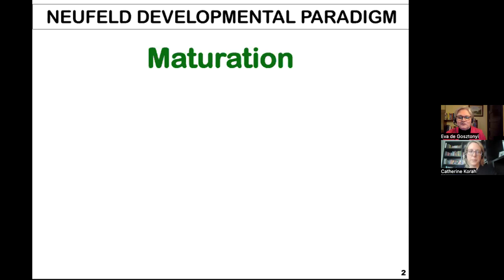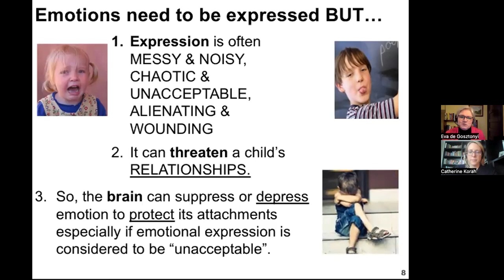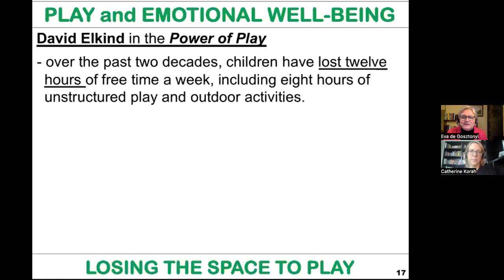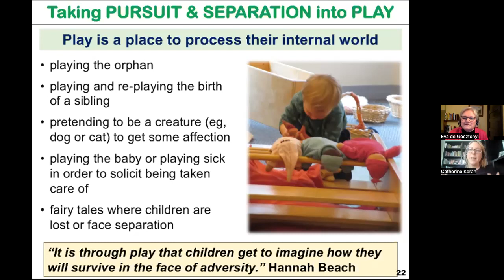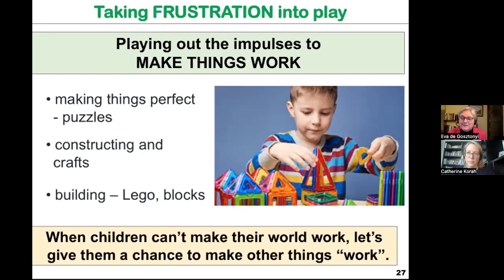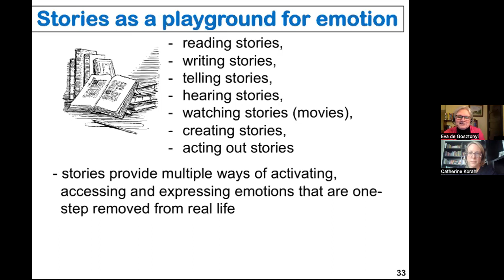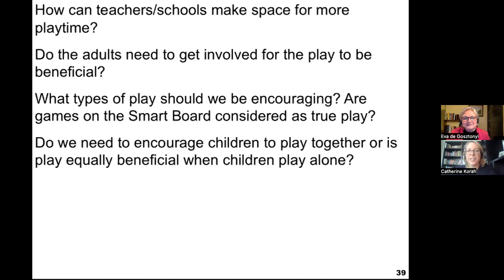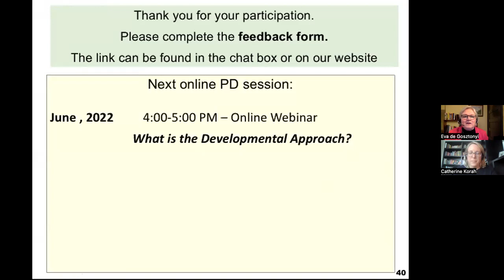Play and Emotion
Presented by Eva de Gosztonyi and Catherine Korah - June 7th, 2022

This presentation will provide a brief overview of how play is essential to emotional expression and development, especially in young children. Research is showing that when children are deprived of play, the long-term effects result in multiple mental health challenges, including anxiety, ADHD and depression. The material that will be presented is at the cutting edge of developmental science as well as the brand-new science of play. When children are given ample time to play, emotions can surface and be dealt with in this most natural context. As adults, our role is to provide a safe and bounded space so that nature can do its job through the medium of play.